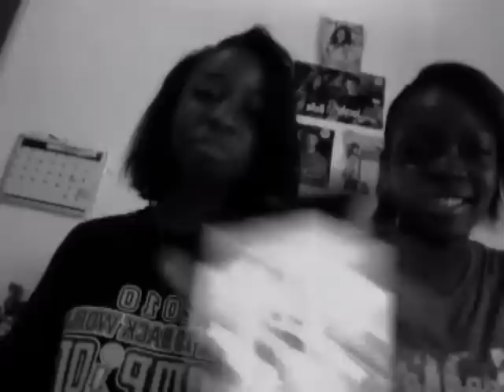Happy Birthday Jebbeh!!!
To a close friend Jebs